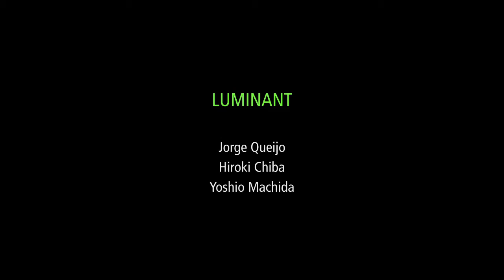Jorge Queijo / Hiroki Chiba / Yoshio Machida - "LUMINANT"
(Japanese/English)
【LUMINANT - 2016年1月発売／CD, iTunes, digital distribution】

Jorge Queijo (ドラム、パーカッション)
千葉広樹 (ダブルベース、エレクトロニクス)
町田良夫 (スティールパン、ガムラン)

tracks
1 Leave 02:40
2 Sand 08:13
3 Scab 10:56
4 Particle 03:08
5 Place 06:36
6 Acne 07:30
7 Dither 08:05
total: 47:06

ポルトガルのJazz からポストロックまでこなす多彩なドラマー=ジョルジュ・ケイジョ、矢野顕子やジム・オルーク等のサポートやrabbitoo、自身のプロジェクト、Kineticでも活躍の千葉広樹 ( ダブルベー ス, エレクトロニクス )、孤高の音響スティールパン奏者=町田良夫によるトリオアルバム。2014 年、2015 年とジョルジュ・ケイジョ来日時に、即興ライブを収録したアルバム。ベース・アルコの響きが美しい(tr2)、フリーでカラフルなドラミング(tr3)、ガムランmeetsジャズ(tr4)、ピースフルな(tr6)、スティールパンの郷愁を誘うメロディー(tr7)など。ケイジョのジャズの枠組みを超えた多彩で繊細なドラミング、千葉の音響的ベース、町田のメランコリックで甘美なスティールパンのフレーズが織りなす、耽美な世界。
LUMINANT - Out in Jan. 2016 (CD, iTunes, digital distribution)
Jorge Queijo (drums, percussions)
Hiroki Chiba (double bass, electronics)
Yoshio Machida (steelpans, gamelan)

tracks
1 Leave 02:40
2 Sand 08:13
3 Scab 10:56
4 Particle 03:08
5 Place 06:36
6 Acne 07:30
7 Dither 08:05
total: 47:06

"LUMINANT" trio album by Jorge Queijo - a Portuguese talented drummer who plays Jazz to Post Rock - Hiroki Chiba, a Japanese unique bassist who plays for Jim O'Rourke band and Akiko Yano, rabbitoo and Kinetic, Yoshio Machida - a Japanese multifaceted steelpanist. Recorded in Tokyo in 2014 and 2015.